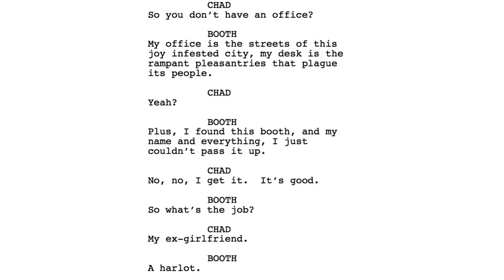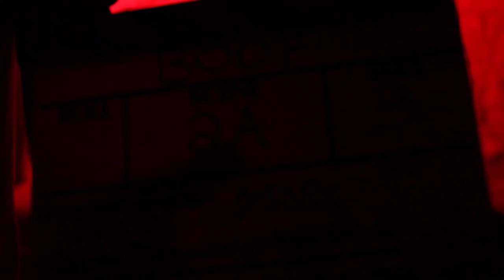BTS: Booth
A behind-the-scenes look of Booth.

CAST:
John Wilkes Booth: Jordan Deffenbaugh
Chad: Nat Sindelar
Ex-Girlfriend: Ingrid Holmquist
Abraham Lincoln: Logan Gee
Woman: Lucy Myrtue
Speaker: Ian Snyder
Cop: Sam Voelker
Extras: Cale Yates, Bobby Bonaventura, Cory Soukup, Kenna Smith, Ingrid Homquist, Marana Loughlin, Rachel Loughlin, Hanna Guenther

CREW:
Directed by Austin Blankenau
Screenplay by Cory Soukup
Produced by Nathan Hansen
Cinematography by Dominic Ciofalo
Edited by Jordan Fountain
1st Assistant Director: Megan Fleming
Script Supervisor: Cory Soukup
1st Assistnat Camera: Logan Gee
Gaffer: Jordan Fountain
Key Grip: Kenna Smith
Sound Mixer: Corbin Groothuis
Boom Operator: Ian Snyder

THANKS:
Drake Tucker, Brad Buffum, Gene Oats, Friends and Family of the Cast and Crew